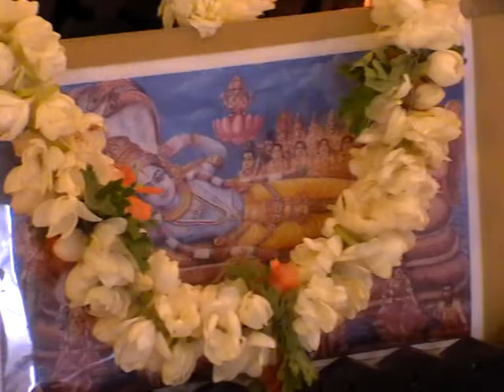Gajendra Moksha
In continuation with Adhika Ashad Masa 2015 celebrations, 0n 29th June 2015,  Alankara of Lord Vishnu (Icon) is : Gajendra Moksha
Morning: Panchamrutha Abhisheka, Ashtotra, Naivedya, Maha Mangalarathi, Vaiswadeva, Baliharana, Hasthodaka, Theertha prasada.
After Noon: 2.00Pm to 3.45 Pm  Bhajan, devotional songs.
  After noon:   4.00 Pm to 6.00Pm     Pravachana –
   Subject:  Haribhakthi sara (Continued)
By: Vidwan : Sriyutha.Gururaja Acharya - Bengaluru
Evening: 6.05 Pm        Mahamangalarathi